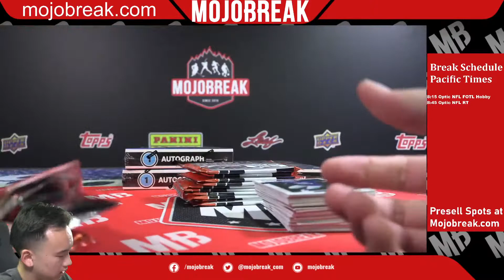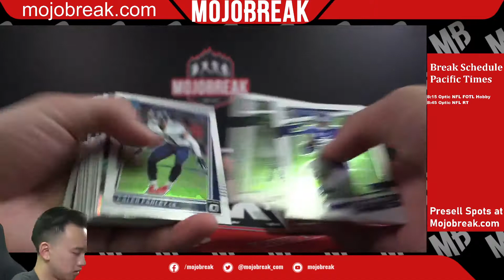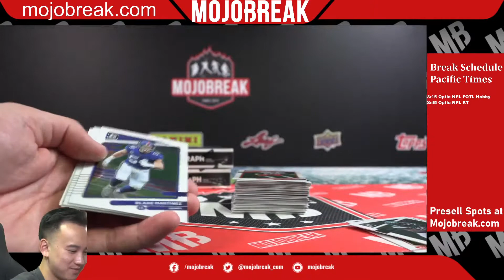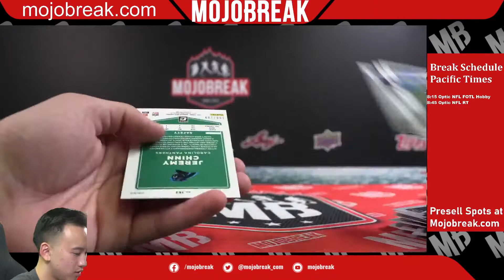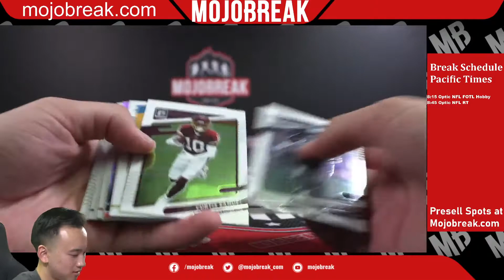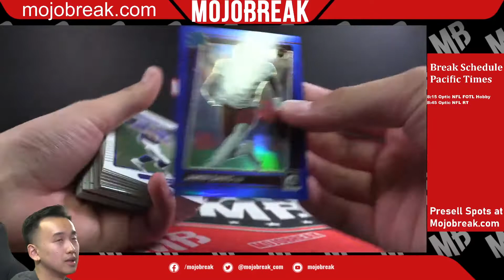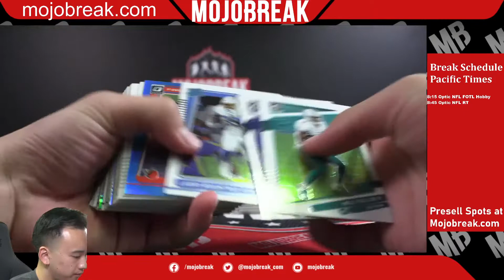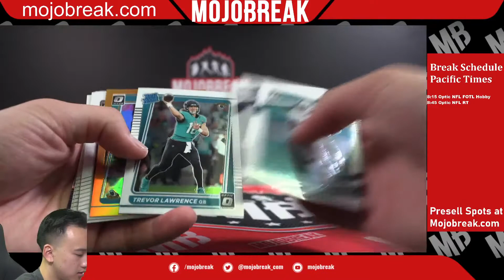21′ OPTIC NFL FOTL & HOBBY 4 BOX MIXER PYT#2